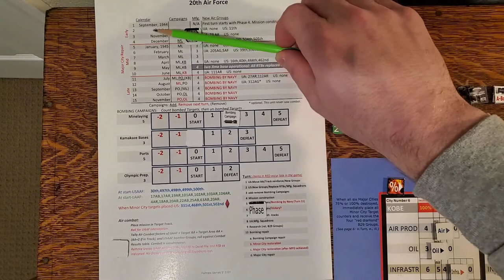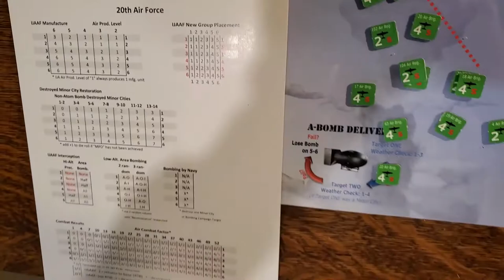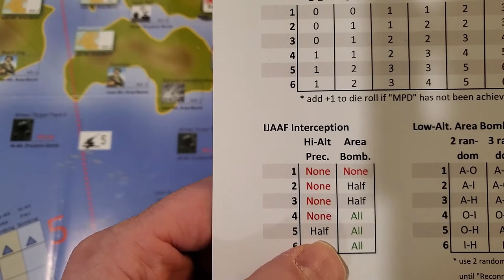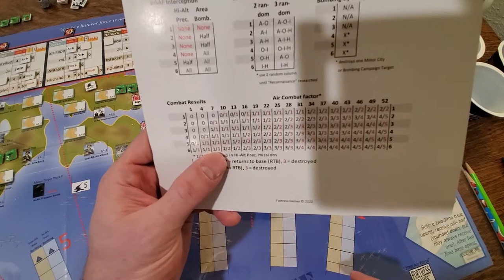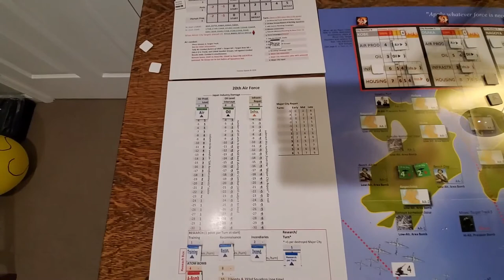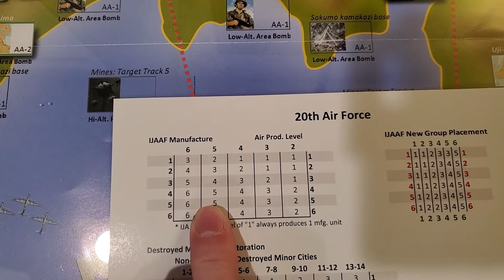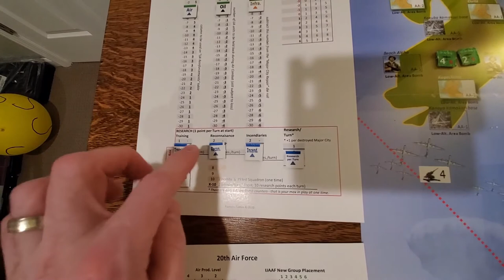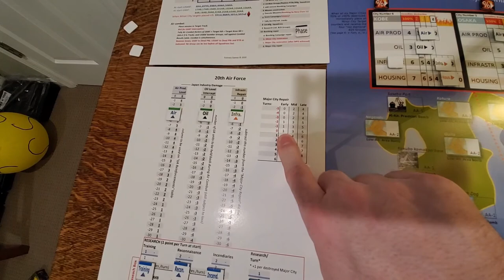20th Air Force Setup and Turn 1